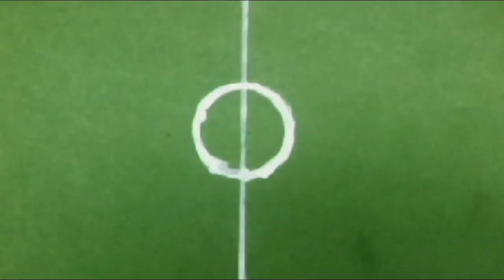Make a paper Football stadium Model from cardbord🏟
In this video I show you how to build an styled paper football stadium.